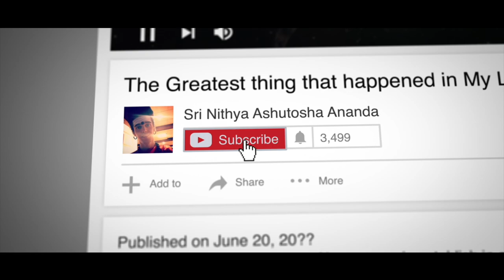Enlightenment is not Easily Transmittable through Languages..! Devotion & Seeking is the Path..!